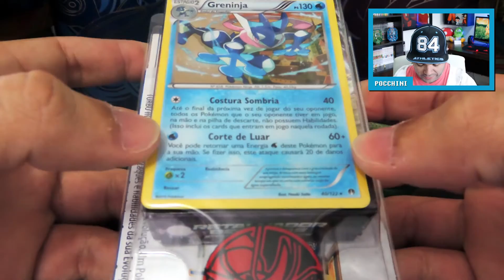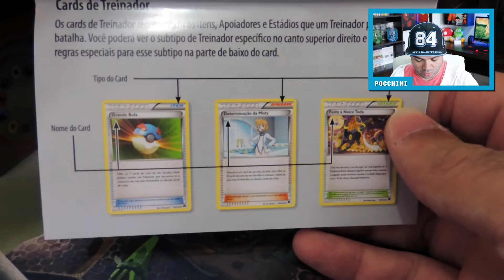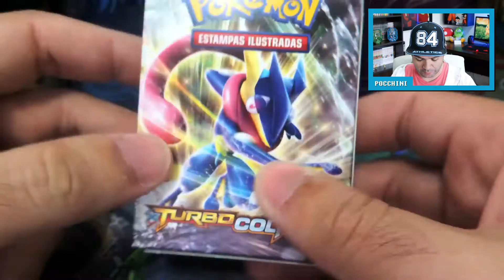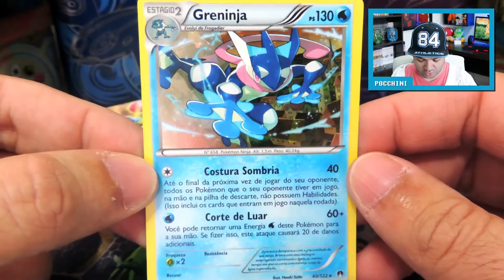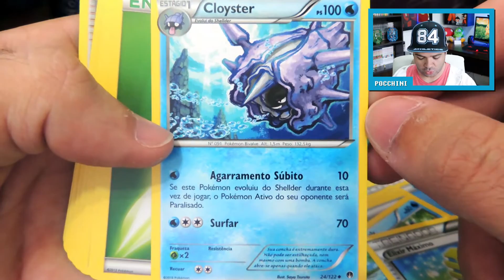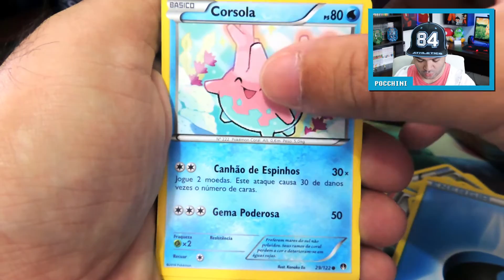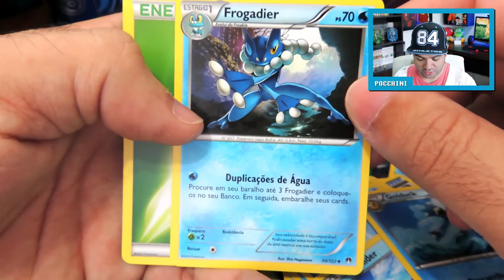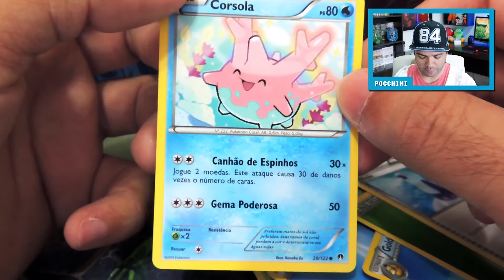UNBOXING DO DECK RETALHADOR DE ONDAS DA COLEÇÃO TURBO COLISÃO - Pokémon Trading Card Game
Lista de Cards do Pokémon Estampas Ilustradas Online

Pokémon - 30

2 Chikorita BKP 1
2 Bayleef BKP 2
2 Kricketot BKP 5
2 Kricketune BKP 6
2 Petilil BKP 7
1 Lilligant BKP 8
2 Corsola BKP 29
3 Froakie BKP 38
2 Frogadier BKP 39
1 Greninja BKP 40
1 Greninja BKP 40
2 Psyduck BKP 16
1 Golduck BKP 17
2 Shellder BKP 22
2 Cloyster BKP 24
2 Slowpoke BKP 19
1 Slowking BKP 21

Cards de Treinador - 12

1 Cinto de Luta Furiosa BKP 99
1 Grande Bola BKP 100
1 Elixir Máximo BKP 102
1 Determinação da Misty BKP 104
2 Poção BKP 106
2 Carta do Professor XY 123
1 Shauna PHF 104
2 Tierno BKP 112
1 Wally ROS 94

Energia - 18

9 Energia de Água XYEnergy 9
9 Energia de Grama XYEnergy 5

Total de Cards - 60

Caixa Postal: 9234
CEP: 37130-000